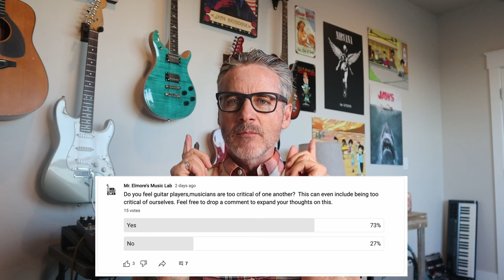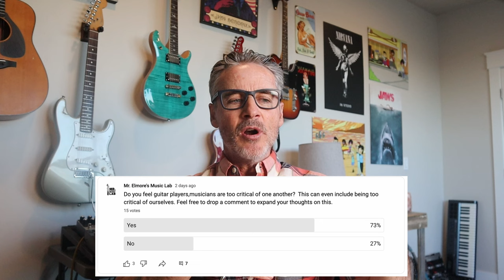Do You Feel Bad About Your Guitar Playing? Don't!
Just spitballing ideas on why this might happen and how we can show more support and empathy for each other as creators. This will only work if you drop some great comments for this discussion. Keep going!  Feel free to jump around in the chapters and share your thoughts. What did I miss? Probably a lot. :)  I guess I stink! lol

0:00 They say I stink do they?
0:10 What this discussion is all about. We are all in this together.
2:48 Competitive Nature of Music
4:58 Show us your mad guitar skills over this jam track you interval master
9:37 Subjectivity In  Music
14:35 Technical Skill versus Musical Expression
21:54 Social Media and Online Forums
26:24 Let's Wrap Up and Be Cool to Each Other

Slide I Use
Chord Wheel/Circle of Fifths I use
Picks I use
Strings I use
Tuner I use
Isbell Guitar in videos
PRS Guitar in videos
SM 7 microphone